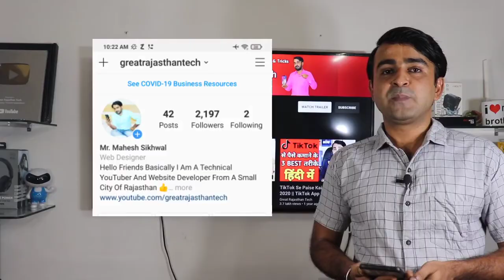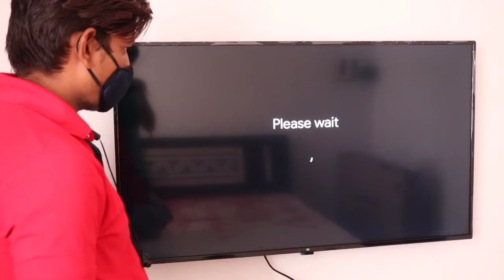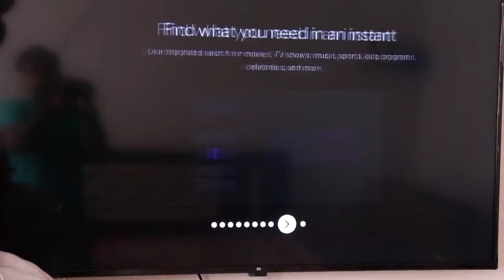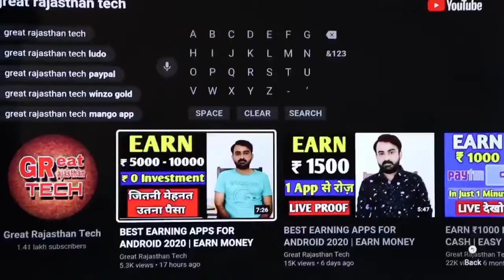Mi TV 4X (2020) 50" 4K Ultra HD Smart TV - Unboxing and Installation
Hi all

In this video watch the Unboxing and Installation of Mi TV 4X (2020) 50" 4K Ultra HD Smart TV.

Mahesh Sikhwal Owner Of ( Great Rajasthan Tech ) YouTube Channel

          Great Rajasthan Tech